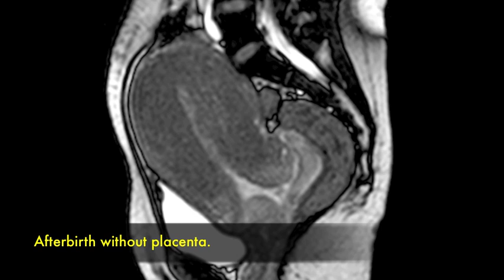MRI of Live Birth